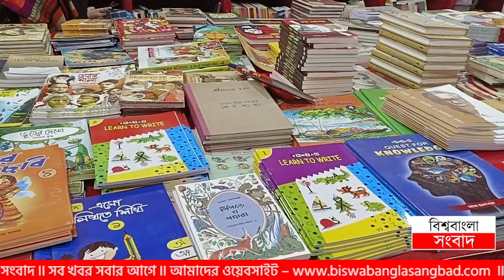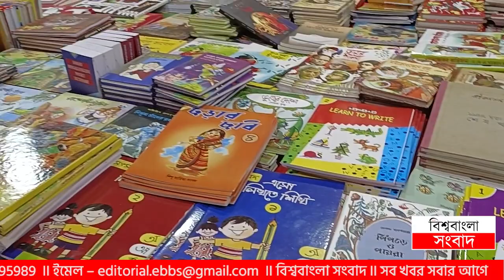পুজোয় যাদবপুরে বুকস্টলকে কেন্দ্র করে নস্টালজিক CPM নেতা-কর্মীরা